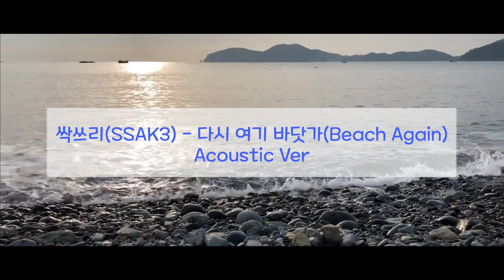싹쓰리(SSAK3) - 다시 여기 바닷가(Beach Again) 어쿠스틱 기타 버전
싹쓰리(SSAK3) - 다시 여기 바닷가(Beach Again) 어쿠스틱 기타 버전 입니다.

좋은 통기타 갖고싶네요...흙흙 ㅠㅠ

레슨 및 비지니스 문의는 아래로 연락주세요
  카카오톡 - rucci6190
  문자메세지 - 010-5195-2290